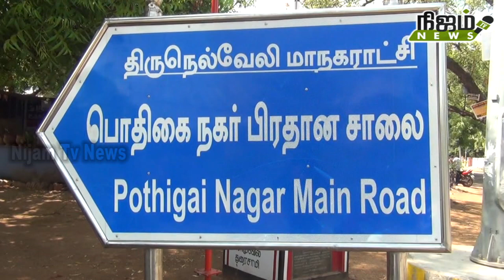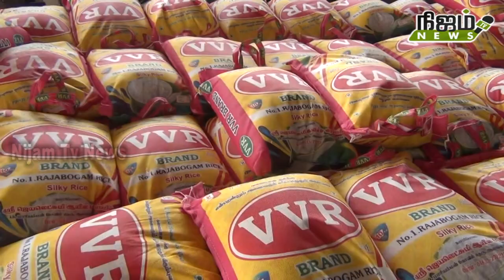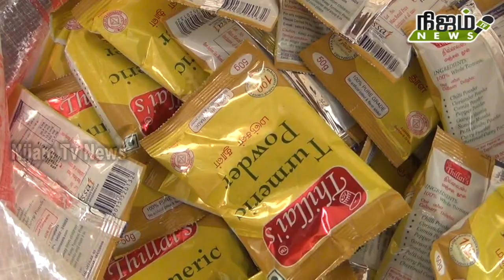கொரோனா பேரிடர் மீட்பு தன்னார்வலர்கள் குழு பணி தீவிரம்.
கொரோனா பேரிடர் மீட்பு தன்னார்வலர்கள் குழு பணி தீவிரம். # njam tv news